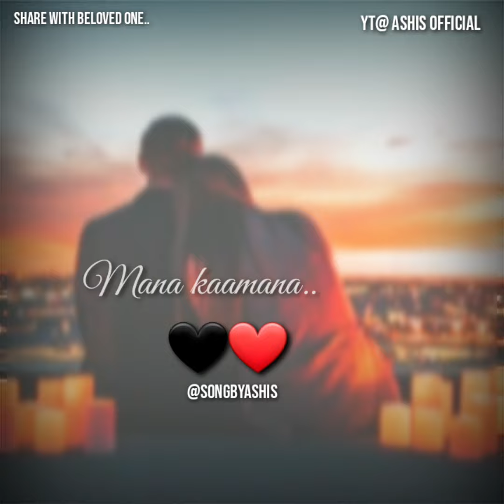Fulpaati Bhakera - Acoustic Fb status Clip by Ashis Rai